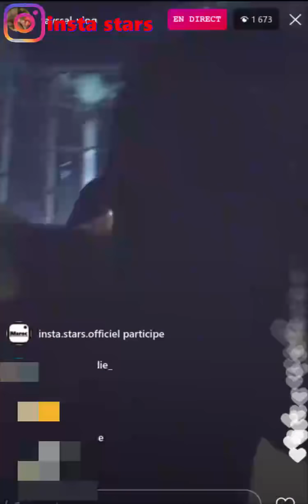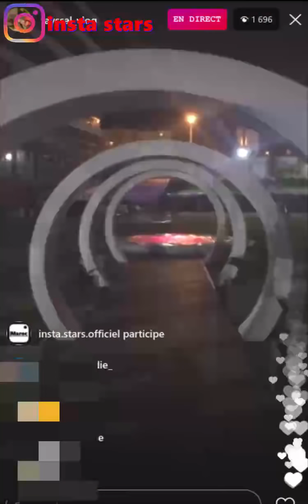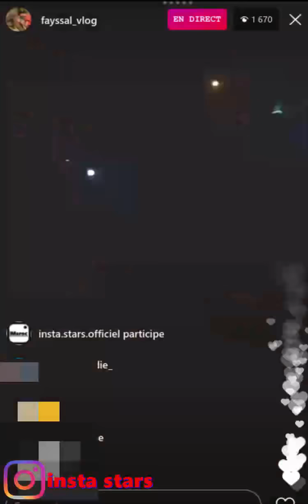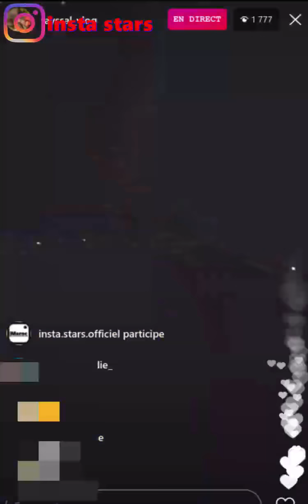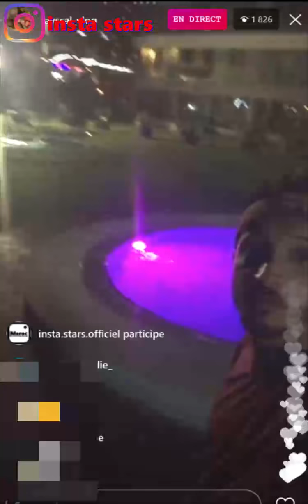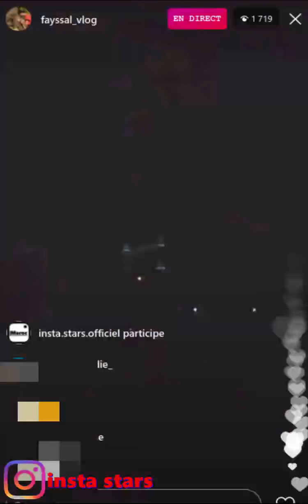إقامات فاخرة في تركيا ب 1500 درهم للشهر فقط